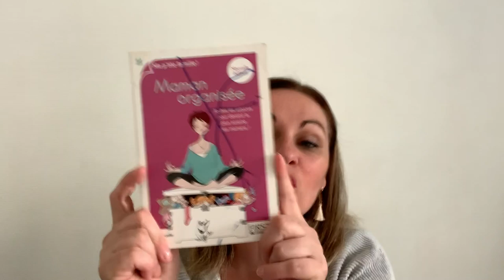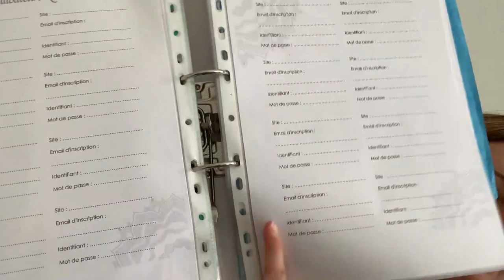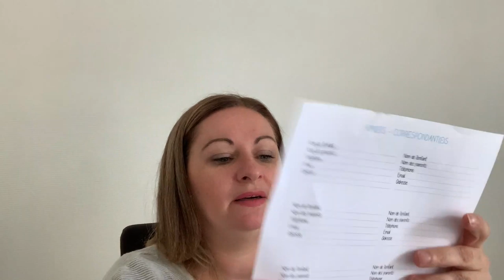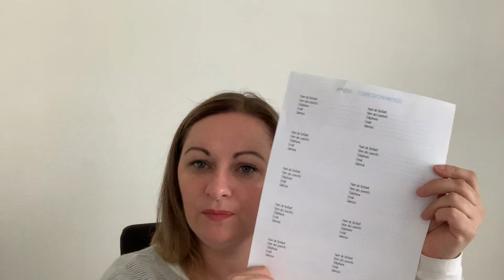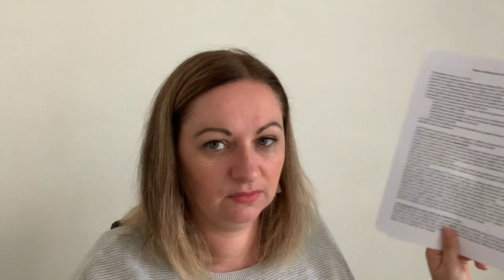★ 13 {FACE CAM} Mon organisation avec mon classeur familial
Retrouvez nous chaque jour pour un nouveau vlog et le lundi pour une vidéo à thème !

Au plaisir.

Liens utiles pour le classeur familial :

: vous trouverez des fichiers à télécharger et des explications pour mettre en place votre classeur.

: Aucun fichier à imprimer mais très bien expliqué pour structurer le classeur

Bonne utilisation et à très vite !